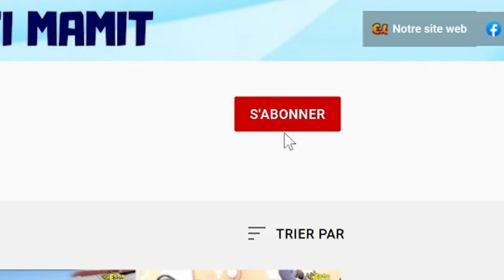URGENT! Leogane An Danje Popilasyon an Mande èd Lapolis, Sòlda Kenya yo Fè Premye Gwo Operasyon yo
Leogane An Danje Popilasyon an Mande èd Lapolis, Sòlda Kenya yo Fè Premye Gwo Operasyon yo